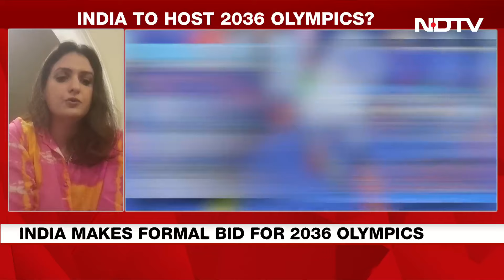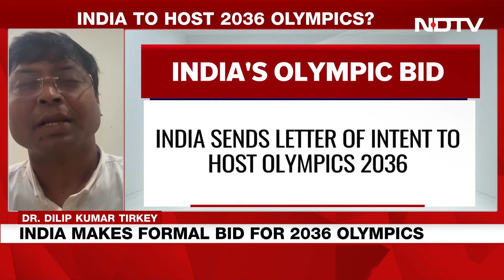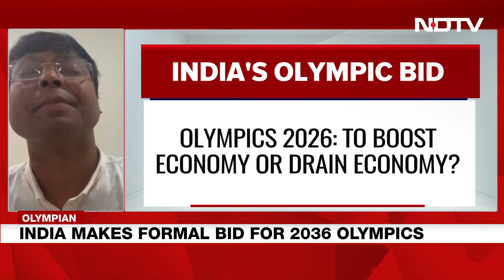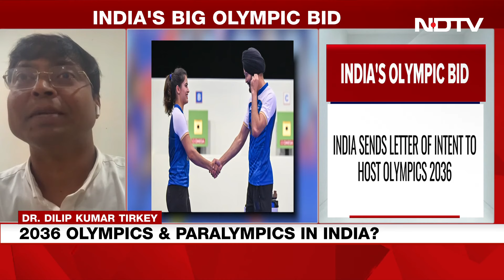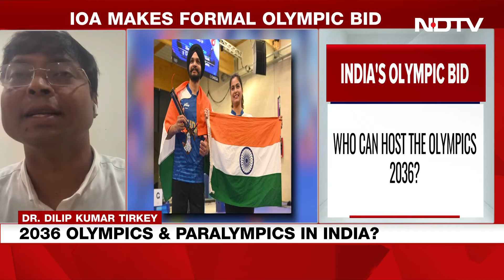Olympics In India In 2036? Government Makes Formal Bid, Sends Letter Of Intent To Olympic Body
In a significant step towards India's vision of becoming a sports powerhouse, the Indian Olympic Association (IOA) has formally sent a Letter of Intent to the Future Host Commission, International Olympic Committee (IOC) on October 1, expressing India's interest to host the Olympics and Paralympics Games in 2036, sources told IANS.

"Prime Minister Narendra Modi's vision of hosting the Olympic and Paralympic Games in India in 2036 has taken a significant step forward," the source said. "This monumental opportunity could bring substantial benefits, fostering economic growth, social progress, and youth empowerment across the country," the source added.